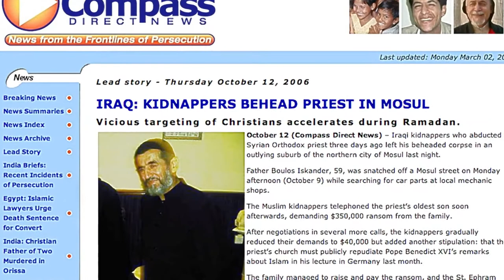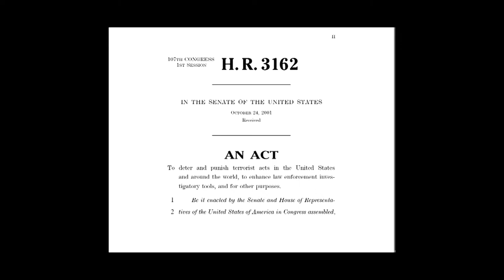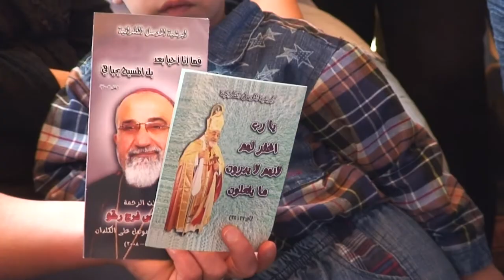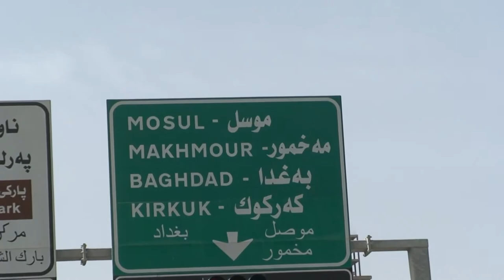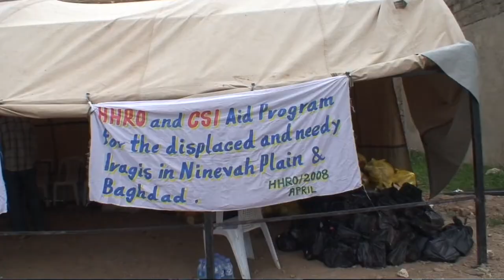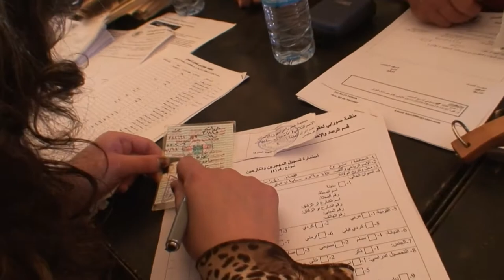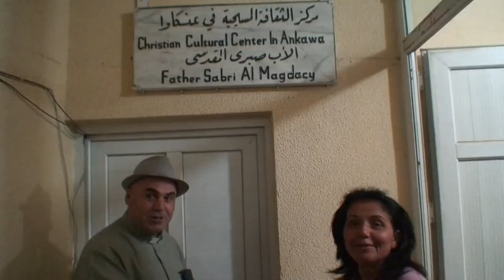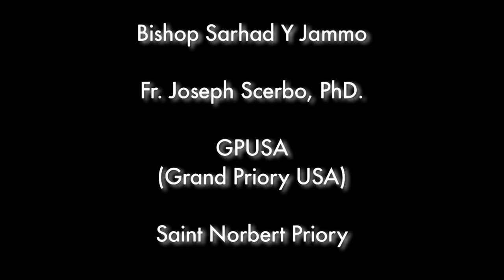Facing Extinction: Christians of Iraq (2013) | Full Movie | Eden Naby | Michael Gabaudan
Watch Facing Extinction: Christians of Iraq Full Movie on Vision Video

A heart-wrenching documentary about the current plight of the Christian Minority in Muslim Iraq.

Facing Extinction: Christians of Iraq is a heart-wrenching documentary about the current plight of the Christian Minority in Muslim Iraq. This stark and forceful film holds nothing back as it gives voice to just a few of the thousands who are facing persecution at the hands of Islamist extremists. The persecution takes the form of kidnapping, rape, church bombings, barbaric torture and murder. The film estimates that one million Iraqi Christians have been forced from their homes in recent years, some fleeing to the north of Iraq and others taking refuge in nearby countries where they are often unwelcome and forced to live under deplorable conditions. The film also documents the indifference of the Iraqi government to the situation as well as the U.S. government’s refusal to offer refuge to these suffering Christians due to the current interpretation of the U.S. Patriot Act.  Facing Extinction is a call to action for Western Christians to come to the aid of their brothers and sisters. It gives specific advice on how individuals can lobby the U.S. government to change the current policy and work to end this humanitarian crisis before it is too late.

Director: Rob Marcarelli
Starring: Dr. Eden Naby, Michael Gabaudan, Fr. Sabri Al Magdacy , Fr. Anton Lechen, Fr. Clarence Burby, Kristele Younes, U.S. Senator Carl Levin